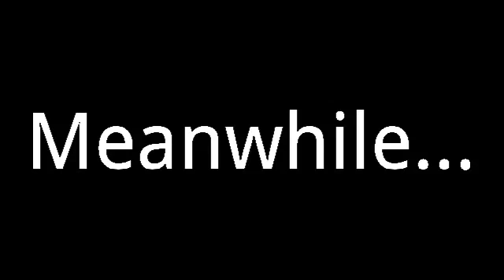R.I.P. 2 The end of Knuckles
RAGEAII123 is now burring Ugandan Knuckles.
Now, I know it may seem hard to say bye to such a good meme, but all memes die and this one is now dead aswell